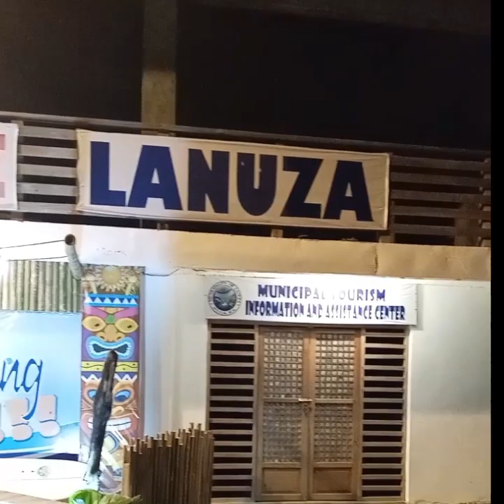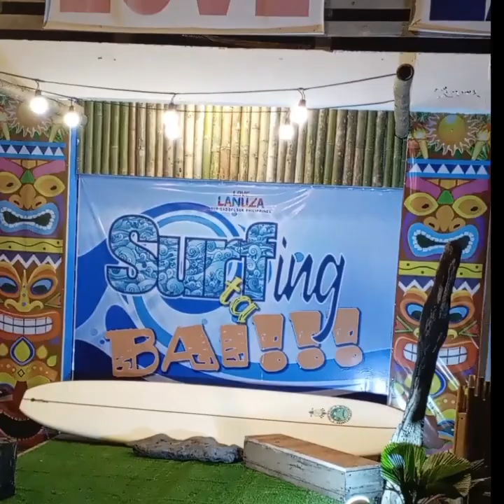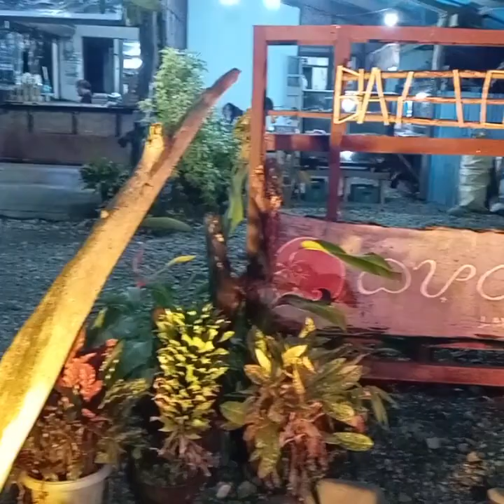Surf Camp Lanuza Surigao del Sur Philippines 🇵🇭Wow 😱Omg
Surf Camp Lanuza Surigao del Sur Philippines 🇵🇭